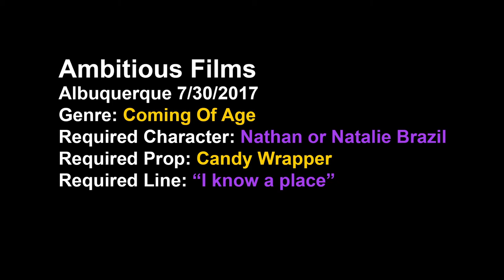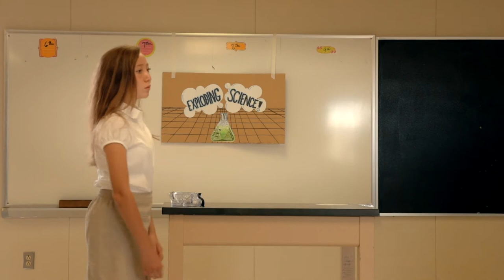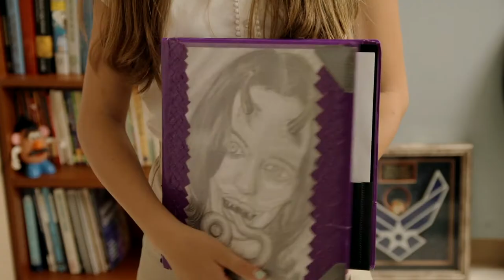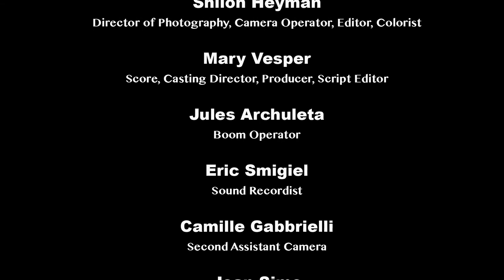The Recovery - 48 Hour Film Project Albuquerque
"The Recovery" - After school lets out for the summer, a rebellious teenager and her loyal sister go on a mission to recover an important item. The film was created as part of the 48 Hour Film Project of Albuquerque, New Mexico., 2017. It was written, shot, and edited in 48 hours. The two genres assigned were Coming of Age (Drama) and Film De Femme, showcasing strong female characters.

Other required elements included:
Prop:  Candy Wrapper
Character named:  Nathan Brazil, a kleptomaniac
Line:  "I know a place..."

Executive Producer: James Liakos
Director: James Liakos
Screenplay: J. Alexander Douglas
Producers: J. Alexander Douglas, M. Vesper
Director of Photography: Shiloh Heyman
Sound Recordist and Mixer: Eric Smigiel, Jules Archuleta
Score: M. Vesper
Editor: Shiloh Heyman
Grip: Jean Sime
Color Grade: Shiloh Heyman

Cast of Characters:
Kris Bailey O'Conner
Cass .Tiara Sibley
Principal Gaines Mary Vesper
Nathan Brazil J. Alexander Douglas
Janitor John Panzlau

Shot in Albuquerque, New Mexico in 10-12 hours.